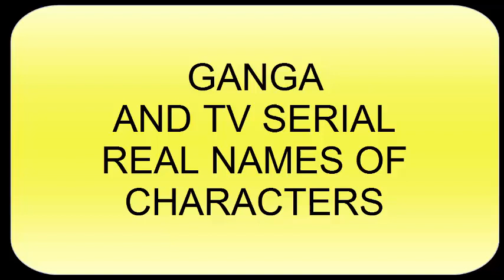GANGAA AND TV SERIAL REAL NAMES OF CHARACTERS IN THIS SERIAL